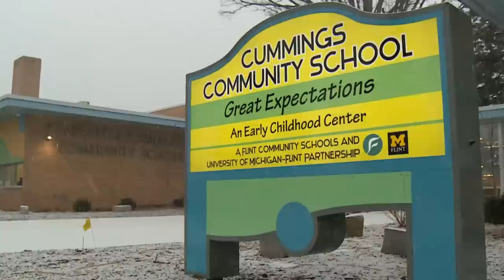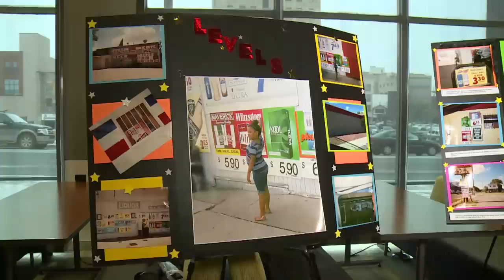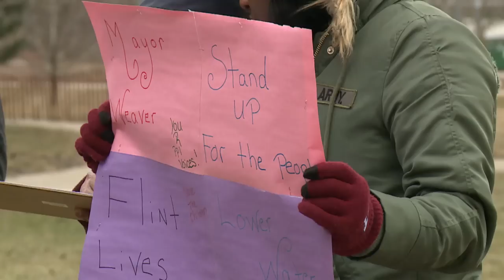Flint: After the drinking water crisis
Residents of Flint, Michigan are pulling together but preparing for the worst, years after lead was found in their water supply